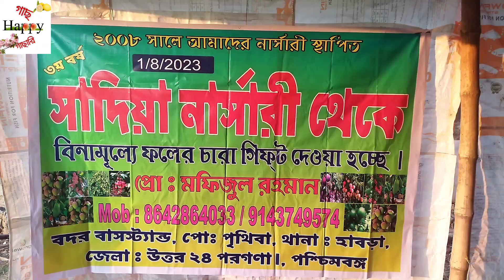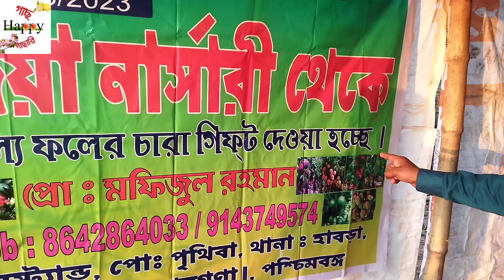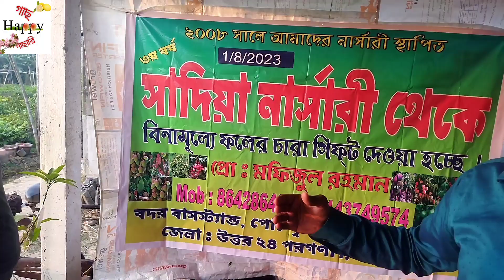পুরু ফ্রিতে ফলের গাছ দিচ্ছেন সাদিয়া নার্সারি এই প্রথমবার প্রত্যেক কাস্টমারকে | কম দামে ফলের গাছ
পুরু ফ্রিতে ফলের গাছ দিচ্ছেন সাদিয়ানার্সারি এই প্রথমবার প্রত্যেক কাস্টমারকে | কমদামেফলেরগাছ happygachgachari মিলন উৎসব নমস্কার আমার হ্যাপি গাছ গাছেরি ইউটিউব চ্যানেলের প্রত্যেক দর্শক ও সদস্যকে ভিডিও গুলো দেখার জন্য ও পাশে থাকার জন্য আমি আমার এই ইউটিউব চ্যানেলে প্রতিনিয়ত নার্সারি ভিজিট কলকাতা ও কলকাতার পার্শ্ববর্তী এলাকাগুলোতে নার্সারি ভিজিট করে থাকি অরজিনাল গাছের দাম সহ ফলের গাছ নিয়ে ভিডিও করে থাকি কোন গাছের কেমন দাম কি কি ভেরাইটি পাওয়া যায় নার্সারিতে তাছাড়াও নার্সারিতে অনলাইন ডেলিভারি পাওয়া যায় কিনা নার্সারীর অ্যাড্রেস সমস্ত কিছু ইত্যাদি ইত্যাদি বিষয় নিয়ে ভিডিও বানিয়ে থাকি আপনাদের যদি কারোর আমার সাথে যোগাযোগ করতে ইচ্ছে হয় তাহলে আমার কন্টাক্ট নাম্বার এখানে দিয়ে দিলাম 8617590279 আর যদি কেউ আমার ভিডিও গুলো দেখে কারো যদি উপকার হয়ে থাকে তাহলে লাইক শেয়ার কমেন্ট করবেন ও চ্যানেলটাকে সাবস্ক্রাইব করবেন ধন্যবাদ happy gach gachari